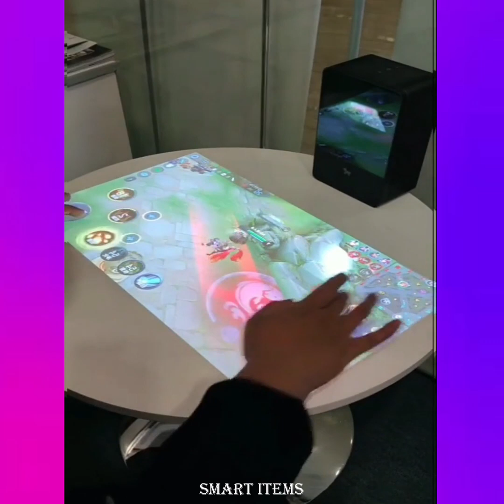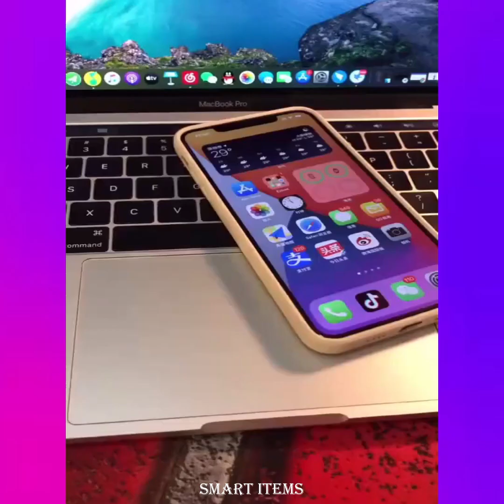Smart Items!😍Smart kitchen Utility for every home🤩(Makeup/Beauty products/Nail art) Tiktok japan #24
To buy the product's projected in video click on this

1. Smart Items!😍Smart kitchen Utility😍
2. Smart Items!😍Smart kitchen Utility😍
3. Smart Items!😍Smart kitchen Utility😍
4. Smart Items!😍Smart kitchen Utility😍
5. Smart Items!😍Smart kitchen Utility😍
6. Smart Items!😍Smart kitchen Utility😍
7. Smart Items!😍Smart kitchen Utility😍
8. Smart Items!😍Smart kitchen Utility😍
9. Smart Items!😍Smart kitchen Utility😍
10. Smart Items!😍Smart kitchen Utility😍